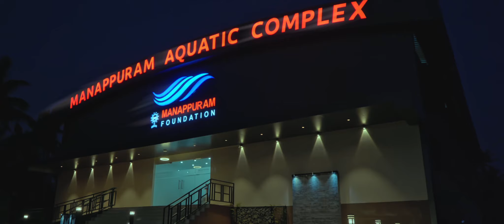ManappuramAquaticComplex Swimming Pool in Valapad, Thrissur , Lady session swimming with lady coac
Manappuram Aquatic Complex Swimming Sessions Open to All,
Learn to Swim, Water Fitness, Pool Access, Competitive Training
Swim Fitness, Kids, Adults, and Ladies Learn Special Sessions, Family Packages, Guest Entry, Personal Training